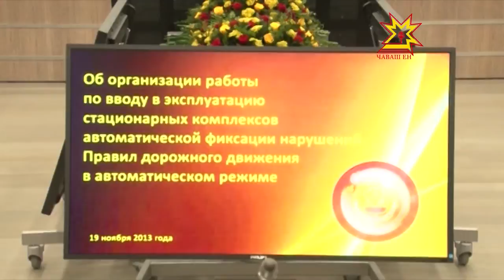Чарусăр водительсене çĕнĕ техника чарма пултарĕ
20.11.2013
Чăвашри çулсене электронлă техника пăхса-сыхласа тăма пуçларĕ. Автотехника хуçисем çÿремелли йĕркене мĕнлерех пăхăннине тĕрĕслекен приборсем паянхи республикăра мĕн пурĕ те 5 теçеткене яхăн. Çитес вăхăтра вĕсен йышĕ татах ÿсмелле.